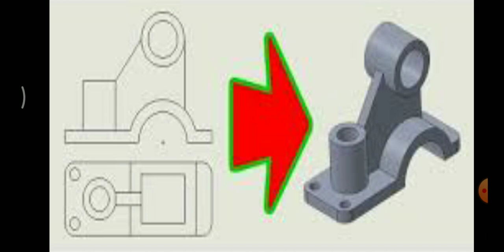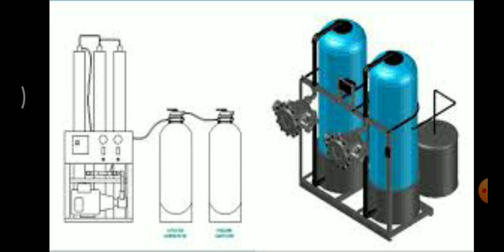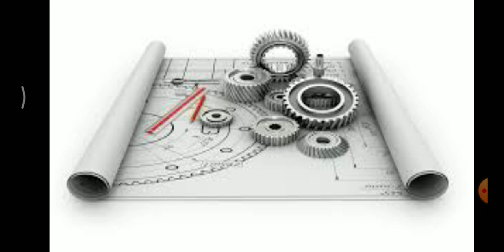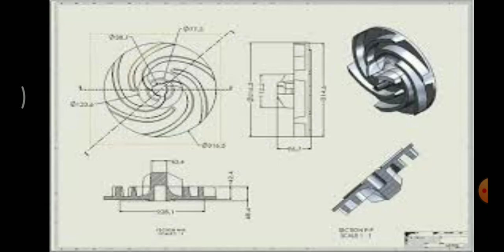2D to 3D Image Converter App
2D to 3D Image Converter App | 2D to 3D Image | 2D to 3D Image Converter | 2D to 3D Image photoshop | 2D to 3D Image conversion | 2D to 3D Image Converter online |